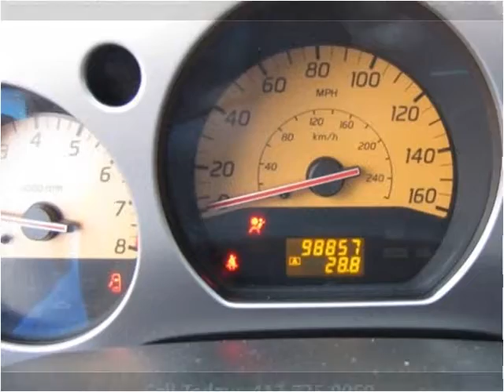2005 Nissan Murano available from Lipscomb Auto Group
This 2005 Nissan Murano is available from Lipscomb Auto Group.